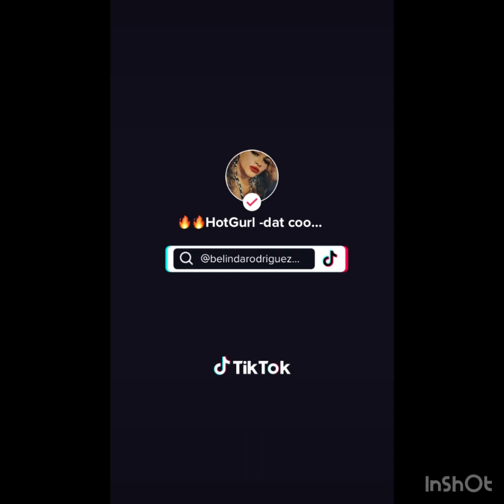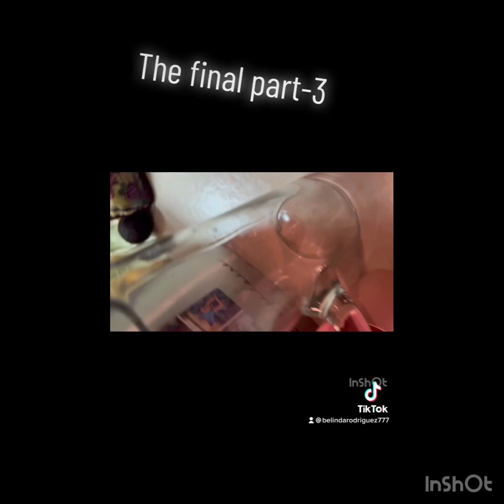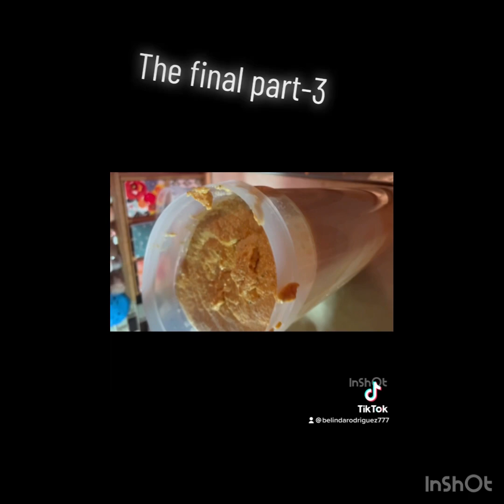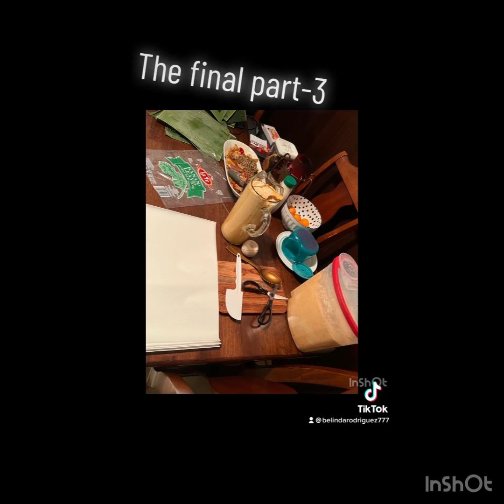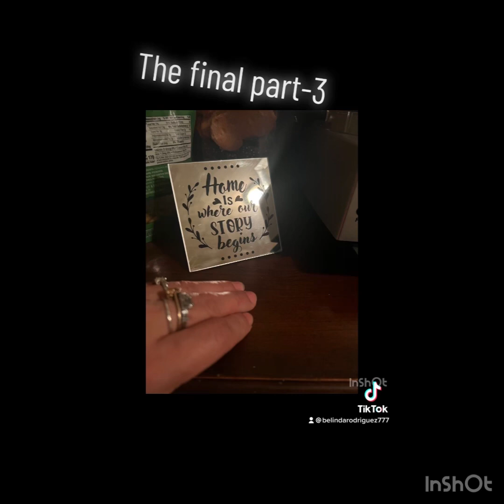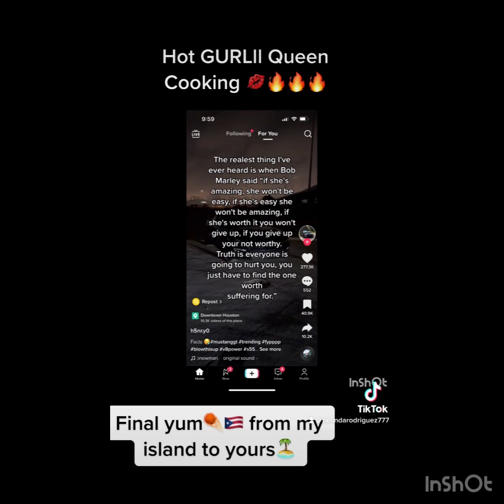Pasteles con la masa de yuca y Guineos dulces el Filling De cardo y jamón￼SaborDe mí￼ Isla Bonita￼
Step by step Puerto Rican 🇵🇷Pasteles my twist my island  🏝 flavors￼👌🌸